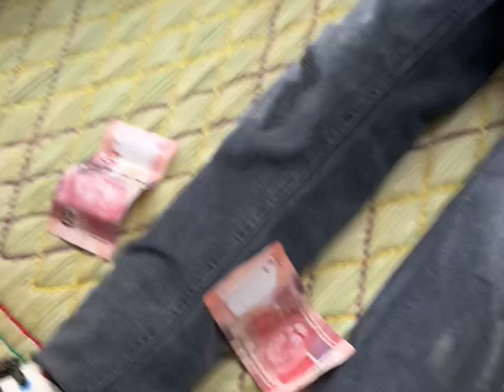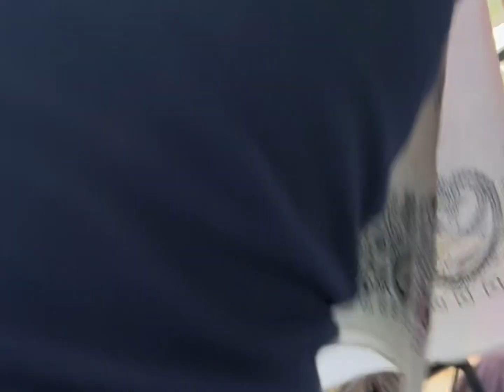Part 2|Dikoma vlog|Bushbuckridge|South African YouTuber